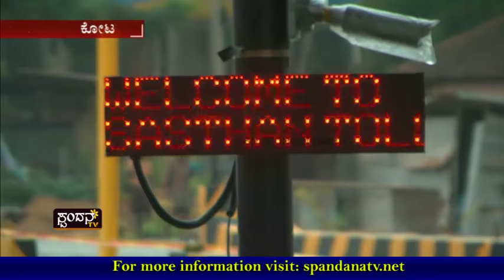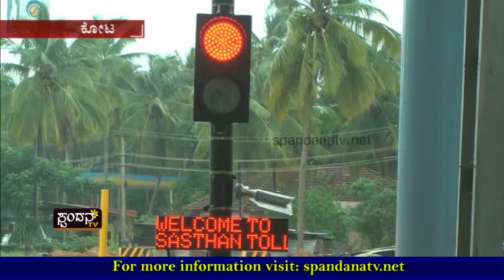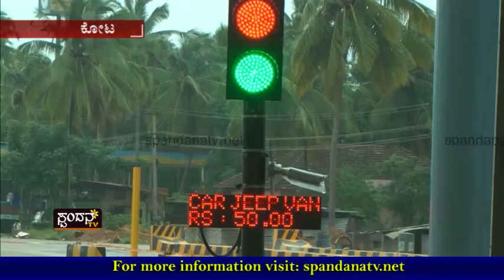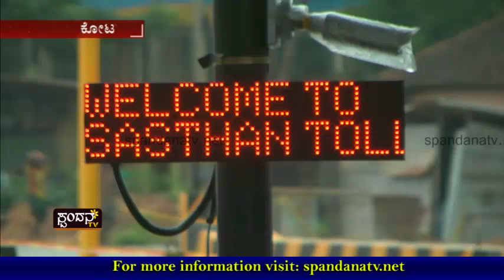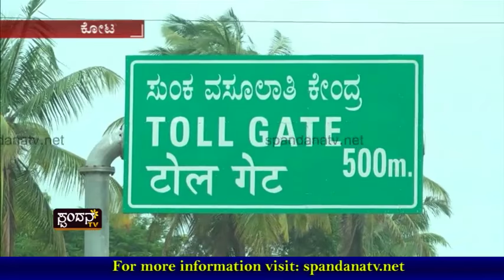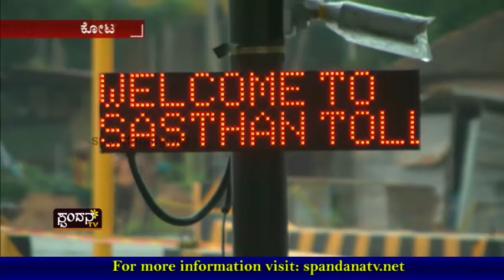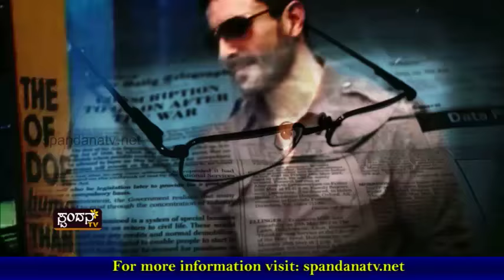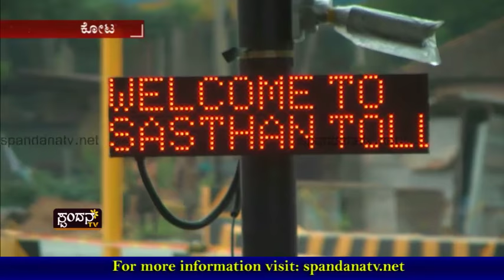Toll Gate Twist│ಟೋಲ್ ಗೇಟ್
ಗುಂಡ್ಮಿ ಟೋಲ್ ಗೇಟ್ ಡಿಸೆಂಬರ್ 1 ರಿಂದ ಪ್ರಾರಂಭ
ಸ್ಥಳೀಯರಿಗೆ ವಿನಾಯಿತಿ ಮಾಹಿತಿ ಇಲ್ಲ

The Characteristics of Spandana TV Channel are:
1) The concept of 'Regional' Channel's existence
2) The concept of 'High Definition'
3) Exploring at the 'Regional' level